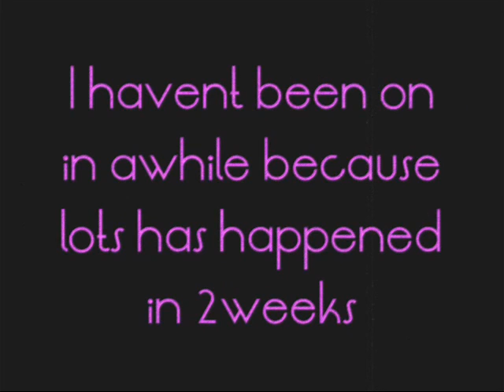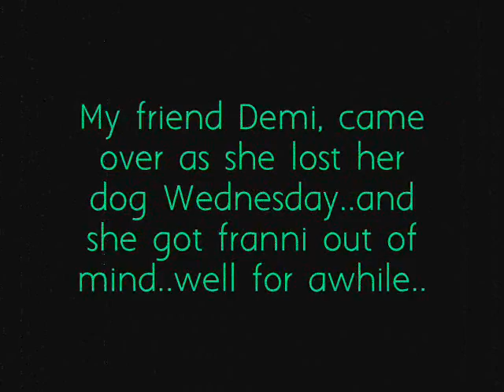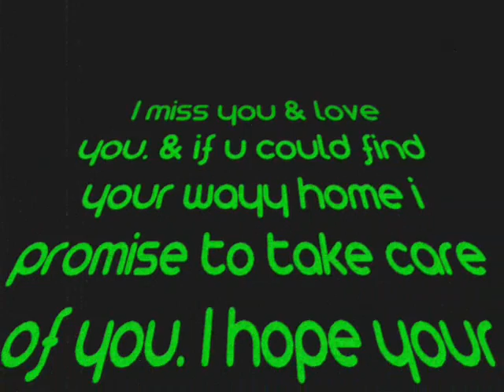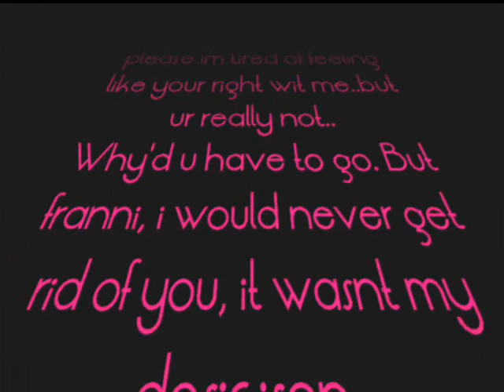Franni is gone..My puppy..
Franni,
dont u ever sit there & wonder what u did wrong. Cuz u did nothin except be an uhhmazing dog, friend, child.
Goodbye my lover goodbye my friend you've been the one for me. JAMES BLUNT-GOODBYE MY LOVER
But this song in the video is Franni & i's song )""""""":
TRU3 FRi3NDZ WOULD WATCH 2TH3 3ND..OR PPL THAT CAR3 BOUT ANiMALZ..